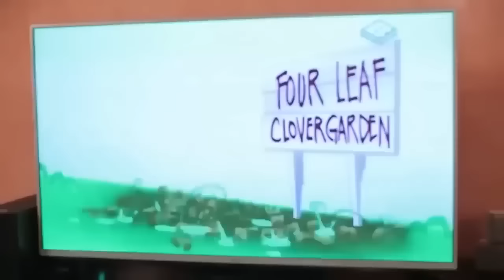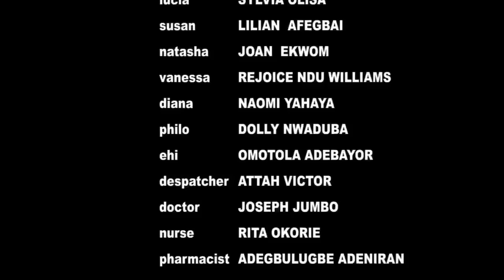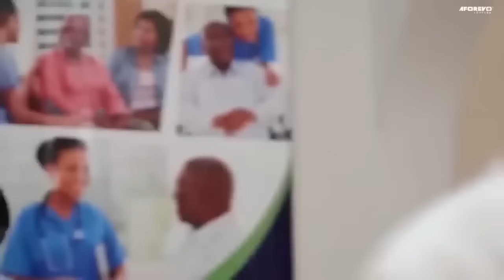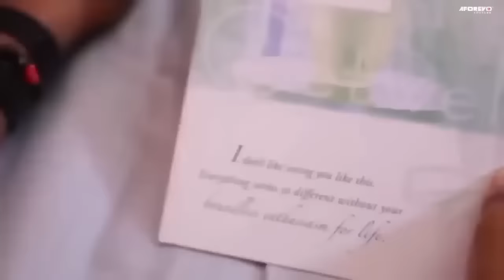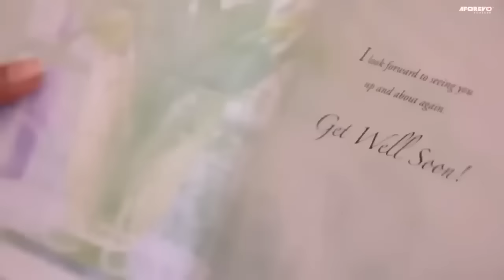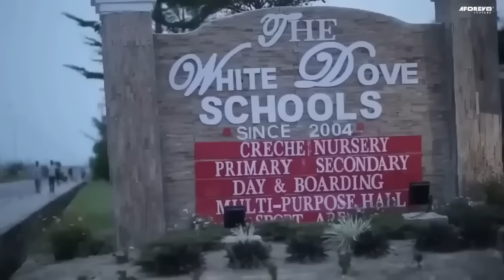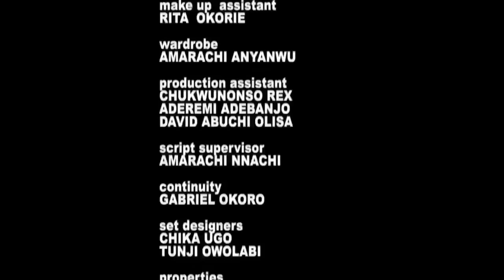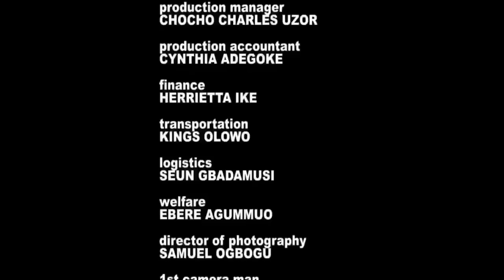CHAQUE FEMME DOIT VOIR CE FILM ET APPRENDRE - FILM NIGÉRIEN EN FRANÇAIS